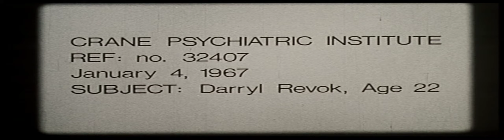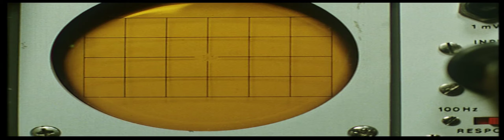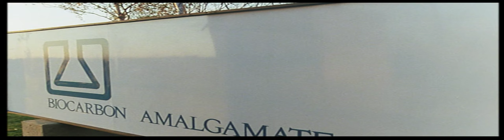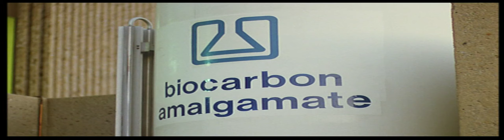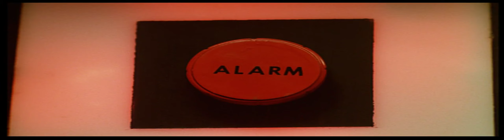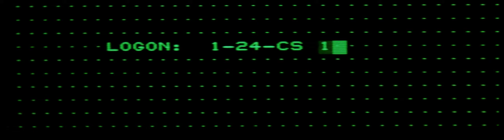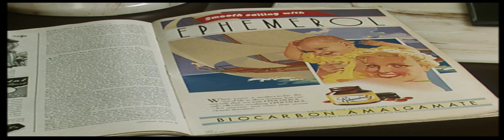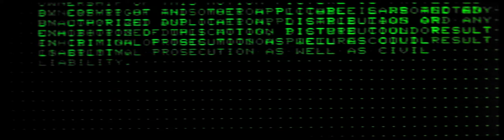Scanners – Ihre Gedanken können töten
Scanners sind Menschen, die in der Lage sind, in die Gedanken anderer Menschen zu schauen und Gegenstände durch Telekinese zu bewegen. Der Konzern ConSec hat es sich zur Aufgabe gemacht, sie einzufangen und die Öffentlichkeit vor ihnen zu beschützen. Gleichzeitig nutzen sie allerdings die Fähigkeiten der Scanners, um ihre eigenen Interessen zu verfolgen. Darry Revok ist ein aussetziger Scanner, der gewaltsam gegen den Konzern vorgehen will.